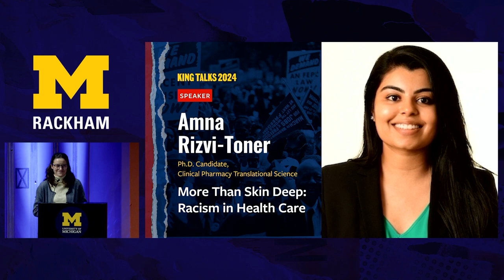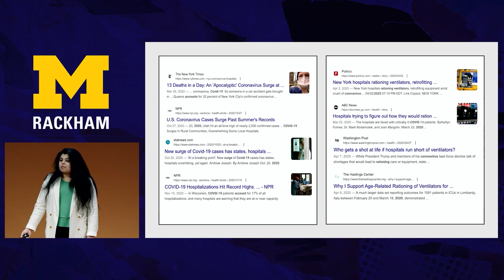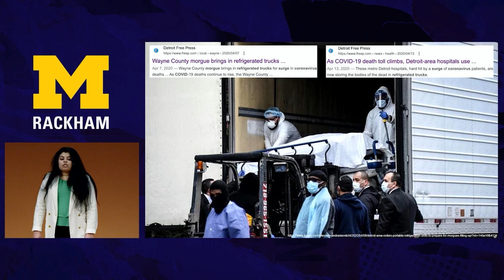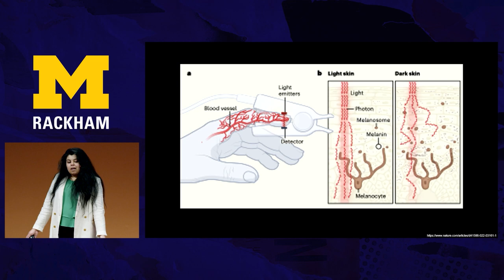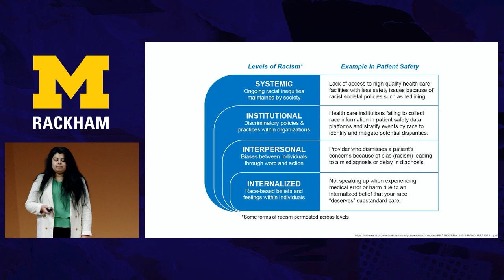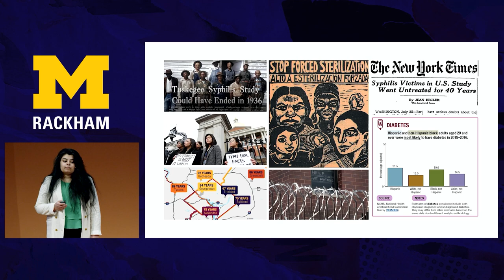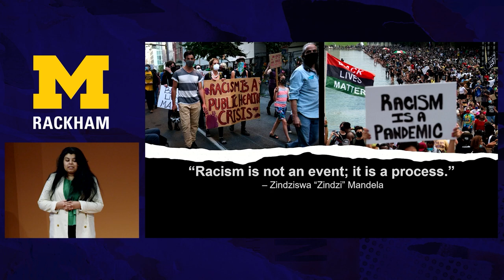2024 Rackam King Talks, Amna Rizvi Toner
More Than Skin Deep: Racism in Health Care
Ph.D. Candidate, Clinical Pharmacy Translational Science

Health care disparities continue to persist despite widespread awareness. Racism is detrimental to the health of Americans, but the way in which it appears is not always obvious. The COVID-19 pandemic shed light on many examples of systemic racism, including previously unknown and seemingly innocuous sources of harm. This talk presents one of these cases in detail, alongside relevant political and historical context.